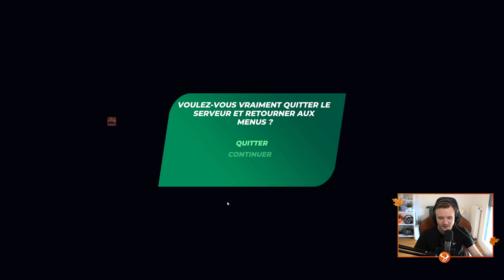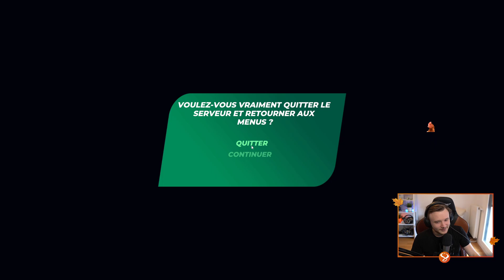QUI IRA EN TMGL ?! Matchs de relégations entre TMGL & TMGL:C (C'était fou !) Cast w/Pydelta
👏➡ Très grosse vidéo aujourd'hui dans laquelle vous allez pouvoir suivre les 6 matchs de relégations opposant tmgl & tmgl:c ! Beaucoup de tension à prévoir et beaux matchs😊

🎮 ➡ Si tu veux gagner un maximum de skill avec la meilleure manette du marché c'est par

Timecode :
00:00 : Intro
00:57 : Match 1 - Haedra vs Mime
22:48 : Pause
30:50 : Match 2 - Otaaaq vs Evon
56:35 : Pause
59:45 : Match 3 - Tween vs Kappa
1:27:05 : Pause
1:30:31 : Match 4 - CarlJr vs Worker
1:48:10 : Pause + RECAP
1:53:35 : Match 5 - Otaaaq vs Tween
2:26:00 : Pause
2:28:10 : Match 6 - Mime vs Worker